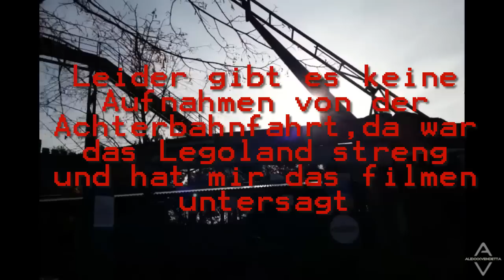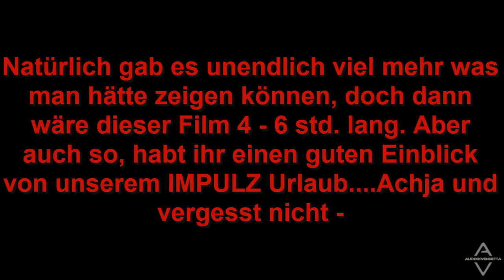IMPULZ on Tour in Dänemark - Extended Säckel Cut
So der fünfte Versuch, ohne Scheiß fünfte Versuch mein IMPULZ ON Tour Video online zu stellen. also zum 5ten mal, Impulz ist in Dänemark bla bla, im Legoland, Bla bla in, haha jetzt kommts bla bla...vand :-D und ja, viel spaß damit ihr Kniften